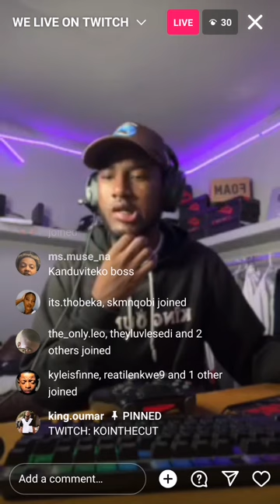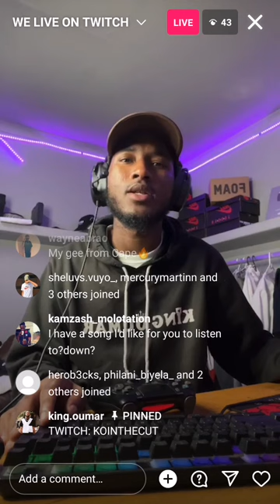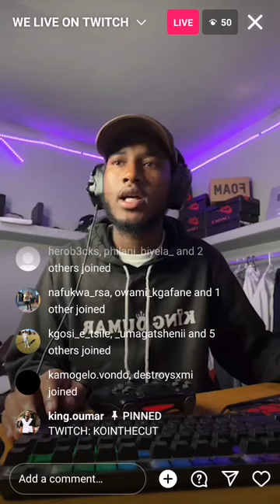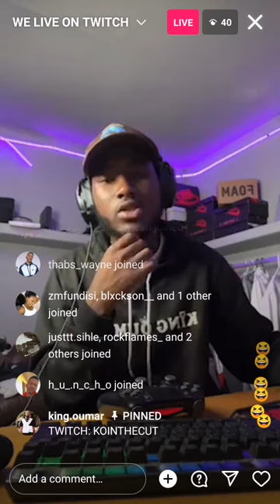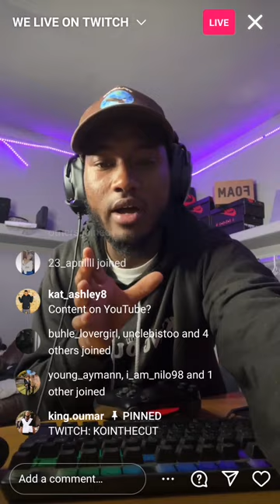king oumar live on ig and twitch